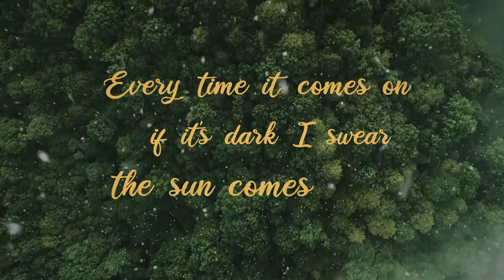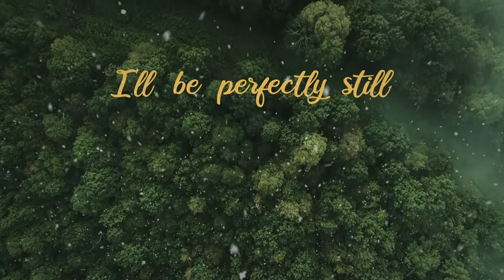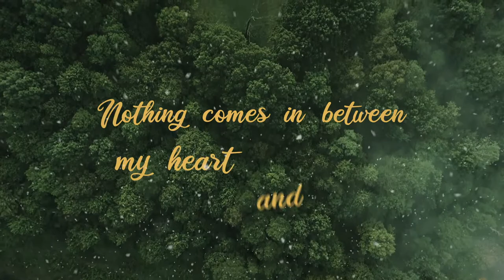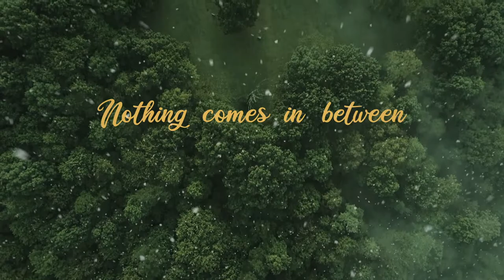Evergreen - Maxine Linehan - Official Lyric Video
Inspired by the evergreen trees in our back garden, this song is a tribute to love’s ability to endure even in the darkest of times — like an evergreen surviving the harshest of winters. We think it’s the perfect holiday ballad for a world regaining its hope and rekindling its joy after a most difficult time. 🌲